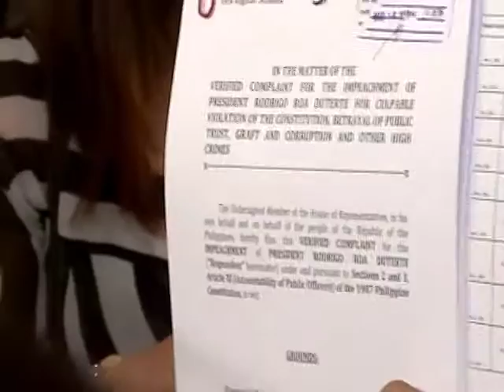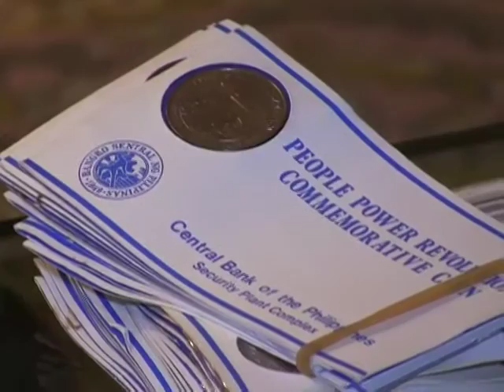Vicky Garchitorena urges kababayans to be politically aware